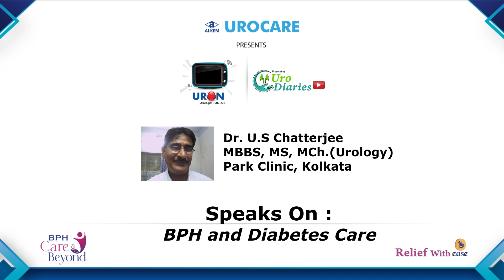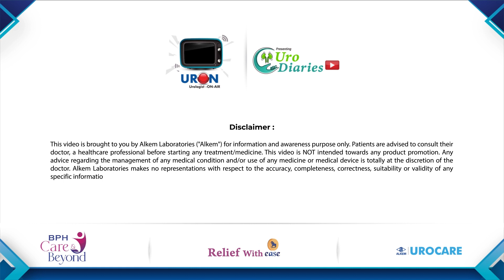Understanding BPH (Bengali) with Dr U S Chatterjee, Park Clinic Kolkata